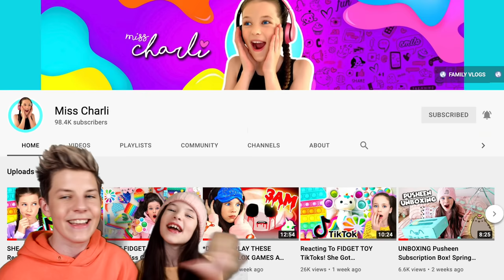Can We Go NOOB vs PRO vs HACKER In STACK COLORS?! (ALL LEVELS!) Prezley & Miss Charli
use star code 🌟PREZLEY🌟 when buying Robux to support me and the PRETZEL ARMY!!

ADOPT ME 2! They Are Making A NEW GAME! Roblox Adopt Me 2! Prezley
5 WAYS To Get FREE PETS in Adopt Me (WORKING 2021!) Prezley
FIDGETS Decide My Trade in Roblox ADOPT ME!!